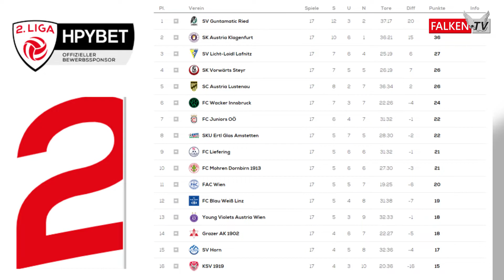Vorbericht 18.Runde HPYBET 2.Liga: Falken gastieren in Lafnitz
Auf die KSV-Kicker wartet ein sehr wichtiges Steirer-Derby - Unsere Jungs sind in Lafnitz gefordert - Es gilt unbedingt zu punkten!

Vorbericht 18.Runde HPYBET 2.Liga - Steirer-Derby: SV Lafnitz vs. KSV 1919
Samstag, 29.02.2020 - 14:30 Uhr, Fußballarena Lafnitz